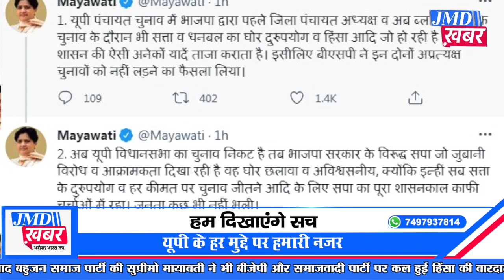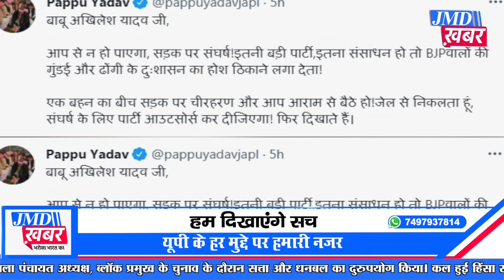Mayawati और पप्पू यादव के निशाने पर सपा सुप्रीमो अखिलेश यादव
उत्तर प्रदेश में ब्लॉक प्रमुख चुनाव में हिंसा को लेकर राजनीति गर्मा गई है, बिहार के  पूर्व सांसद पप्पू यादव ने अखिलेश यादव पर हमला बोला है, पप्पू यादव के बाद बहुजन समाज पार्टी की सुप्रीमो मायावती ने भी बीजेपी और समाजवादी पार्टी पर कल हुई हिंसा की वारदातों पर निशाना साधा है। बीएसपी सुप्रीमो मायावती ने शुक्रवार को ट्वीट करके बताया कि पंचायत चुनाव में बीजेपी ने जिला पंचायत अध्यक्ष, ब्लॉक प्रमुख के चुनाव के दौरान सत्ता और धनबल का दुरुपयोग किया। कल हुई हिंसा सपा शासन की ऐसी अनेक यादें ताजा करती हैं, इसलिए बसपा ने इन दोनों अप्रत्यक्ष चुनावों को नहीं लड़ने का फैसला लिया।